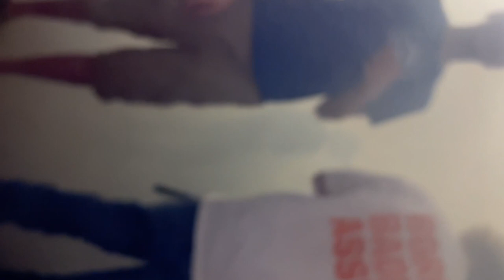COPS SENT THE CHOPPERS‼️GABE FARREL'S MUSIC CITY AFTER MEET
@GabeFarrellProductions after party got rowdy. THEY SENT A HELICOPTER 🙄🙄